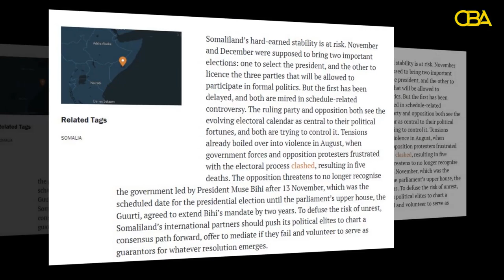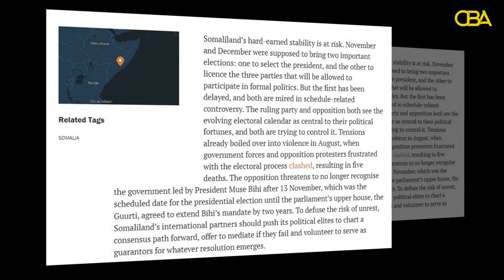Haayad Caalamiya oo madaxweynaha Somaliland ku eedaysay inuu doonayo si dalka uu u haysto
Haayad Caalamiya oo madaxweynaha Somaliland ku eedaysay inuu doonayo sidii aanu talada dalka uga tagi laheyn